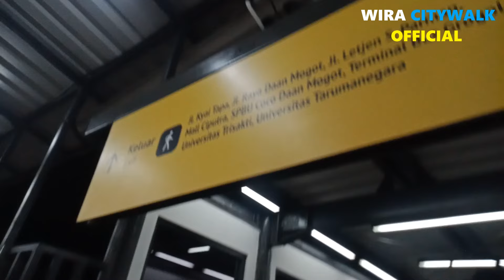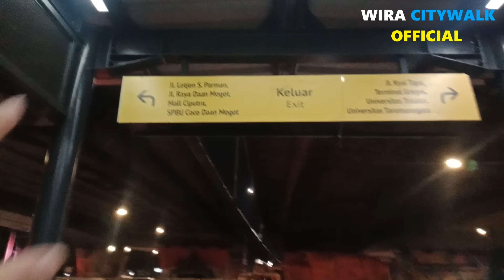Refreshing Jalan - Jalan ke Mall Ciputra Jakarta dari Terminal Kalideres || TransJakarta Koridor 3F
Hi Bro dan Sis barusan aku habis review naik TransJakarta dari Blok M ke Kalideres jadi mumpung aku masih di Terminal Kalideres kali ini aku mau mencari refreshing ke Mall yang cocok langsung tanpa transit dengan TransJakarta & tidak padat pengunjung Mall nah ada Mall di Jakarta Barat yang sangat cocok yaitu Mall Ciputra Grogol Jakarta Barat.

Pertama kita mulai dari Halte Kalideres lebih enak ke Mall Ciputra Jakarta itu naik TransJakarta Koridor 3F rute Kalideres - Senayan Bank DKI karena bisa turun di Halte Grogol Reformasi yang bisa keluar Halte lewat bawah kolong jembatan tanpa harus lewat JPO dan ini sangat ramah untuk lansia, Ibu Hamil, dan Kebutuhan Khusus.

Pas kita sampai di Halte Grogol Reformasi itu tinggal jalan kaki ke Mall Ciputra Grogol paling hanya 6 menit dan jaraknya dari Halte sekitar 250 m. Untuk masuk ke Mallnya itu enaknya di Lobby Timur Bro dan Sis lokasinya dekat pintu masuk Mall / Hotel Ciputra.

Ini aku bikin konten di Hari Senin jadi wajar Mall Ciputra gak seramai kayak Akhir Pekan. Memang sanga asyik juga keliling sekitar Mall Ciputra Jakarta yang paling lengendaris dan kalau nggak salah Mall ini beroperasi di tahun 1993. Soalnya Mall Ciputra Grogol cocok untuk kelas menengah hingga atas bahkan serba lengkap ada Giordano, Funworld, Fun City, Mixue, Solaria, Matahari Departemen Store, Mr DIY, Pandora Experience, Guardian, AEON Store (Comming Soon), dan jangan lupa Musholla di Mall Ciputra sangat luas Bro dan Sis.

ini cocok bagi Bro dan Sis tinggal di Kalideres dan sekitarnya yang mungkin ke Mall cuma jalan - jalan atau pengguna Bus AKAP baru sampai di Terminal Kalideres namun ingin refreshing & ngadem di Mall nah Mall Ciputra ini solusinya Bro dan Sis. Bus yang aku naik untuk Koridor 3F menggunakan Bus Maxi Volvo Karoseri Laksana Steady Safe (SAF).

Jam Operasional TJ Koridor 3F : Setiap hari jam 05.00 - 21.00 (Kalideres) & jam 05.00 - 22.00 (Senayan Bank DKI)

Jam Operasional Mall Ciputra Jakarta : Setiap hari jam 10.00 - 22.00

Lokasi :
Jl. Letjen S. Parman, RT.11/RW.1, Tj. Duren Utara, Kec. Grogol petamburan, Kota Jakarta Barat, Daerah Khusus Ibukota Jakarta 11470

Timestamp :
00:00 Intro
01:59 Berangkat dari Halte Kalideres
05:12 TJ Koridor 3F Kalideres - Grogol Reformasi
21:56 Tiba di Halte Grogol Reformasi
26:01 Otw ke Mall Ciputra Jakarta dari Halte Grogol Reformasi
28:57 Mall Ciputra Jakarta
47:40 Clossing